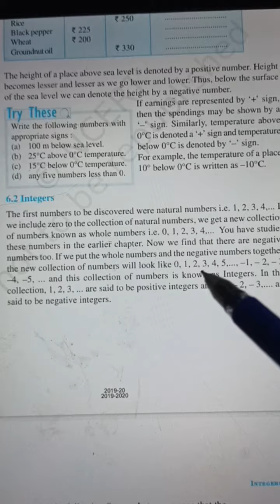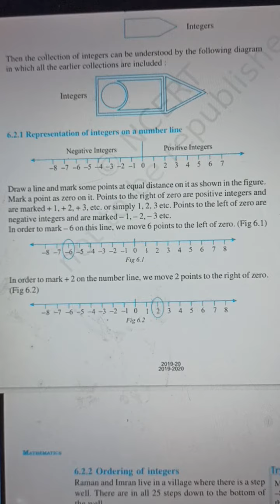Classwork, Maths, Class 6, Chapter 6, Date 20/11/2021